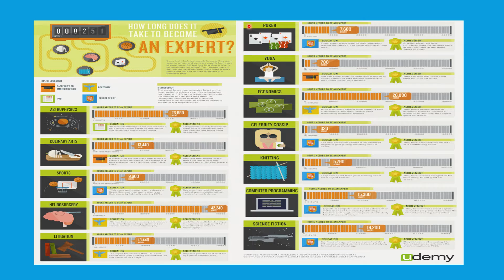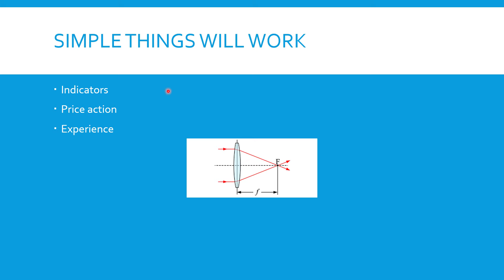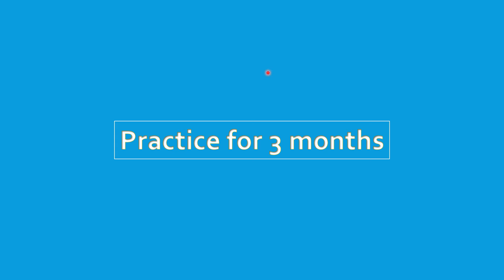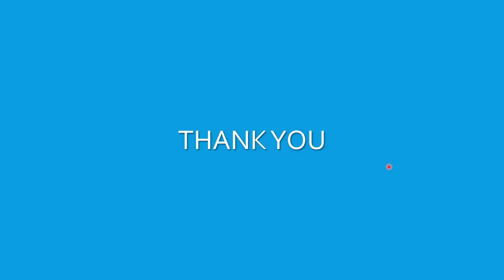High INTENSITY program...if you want to become an expert?